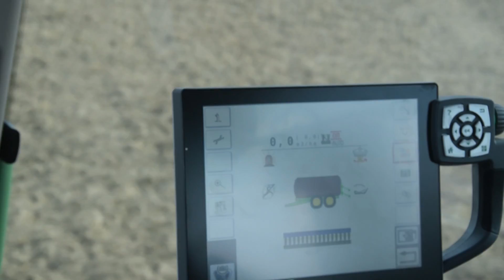Fendt 724 S4 & Joskin volumetra + Bomech - Injectage de lisier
Injectage de lisier en août 2016 avec un nouveau Fendt 724 vario S4 et tonneau joskin volumetra de 16500l, équipé d'une rampe d'épandage Bomech